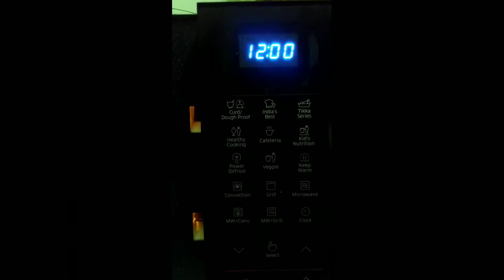How to make tea in microwave, सिर्फ तीन मिनट में microwave में चाय बनाए।tea